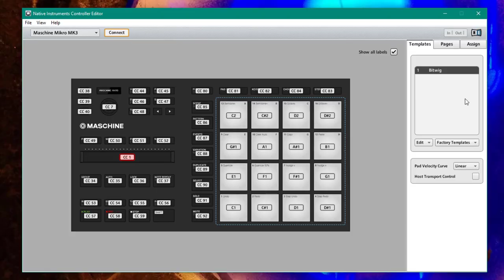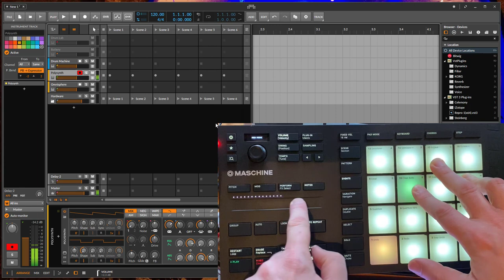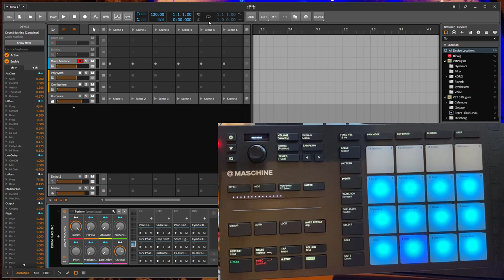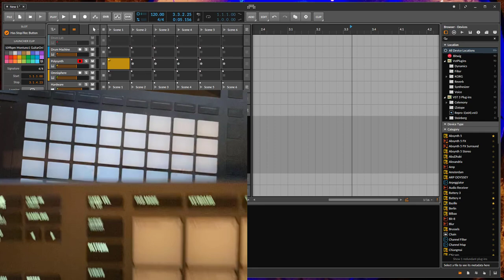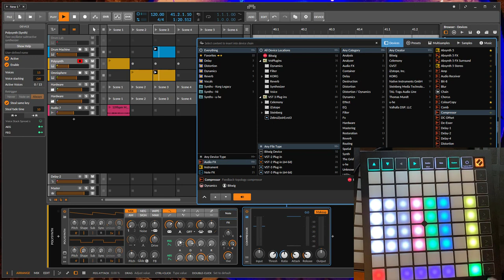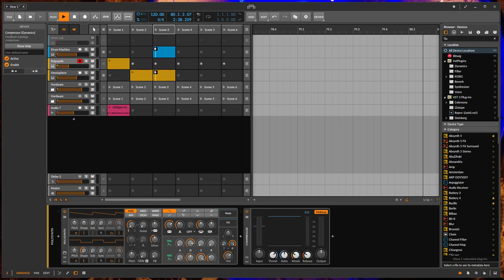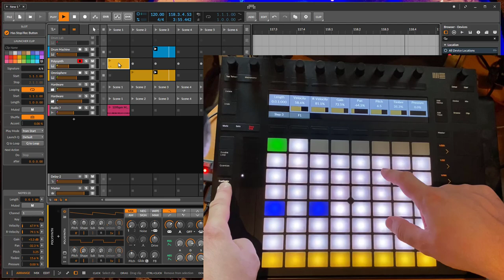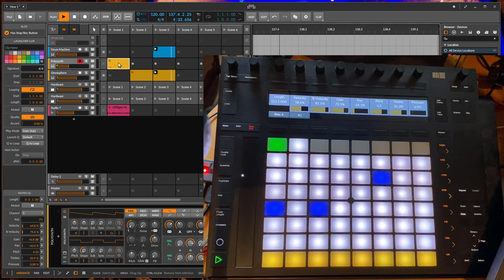New features in DrivenByMoss 8.60/8.70 - Maschine Mikro Mk3, Launchpad, Push for Bitwig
I demo the new features you get for Bitwig with the NI Maschine Mini Mk3, Novation Launchpad and Ableton Push 1/2 for Bitwig.